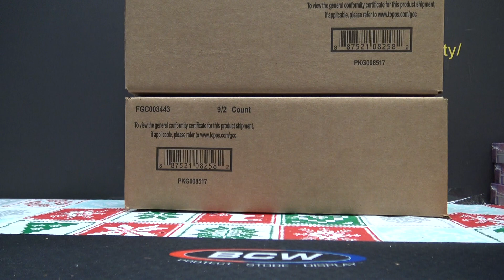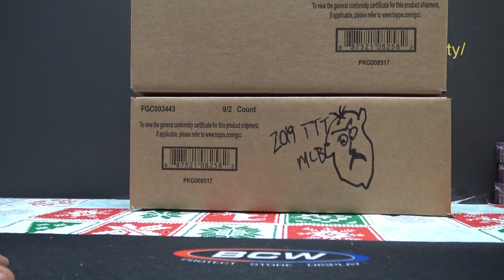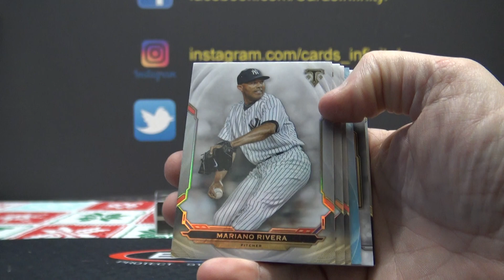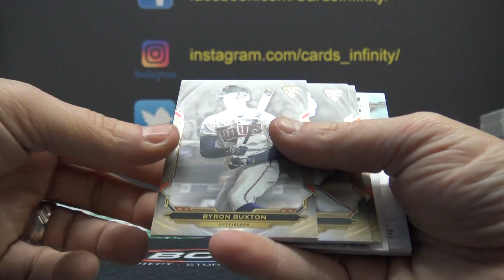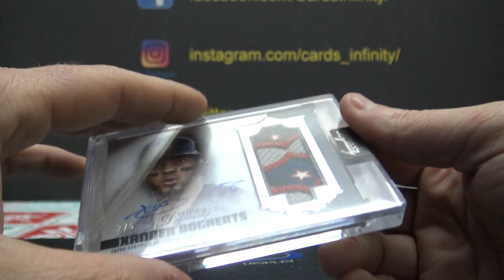Michael's 2019 Dynasty & Triple Threads MLB Baseball 2 Box Break